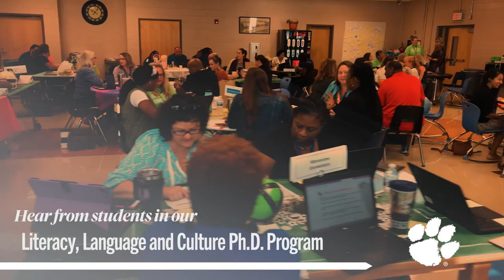Literacy, Language and Culture Ph.D. - Elizabeth McDonald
Hear straight from Clemson University College of Education students about their experiences in our graduate programs.